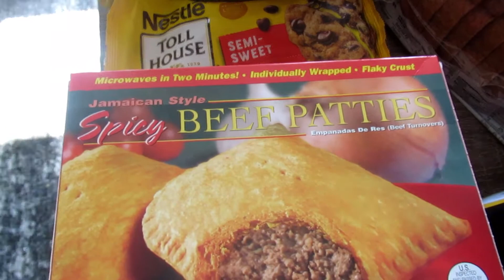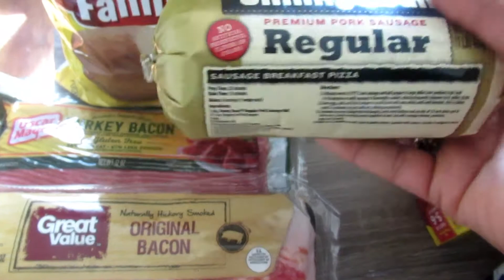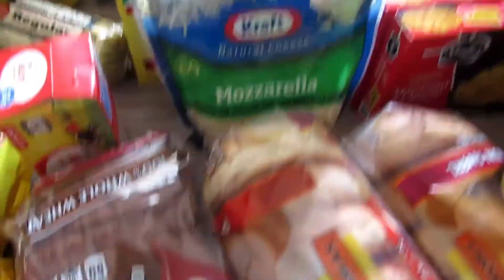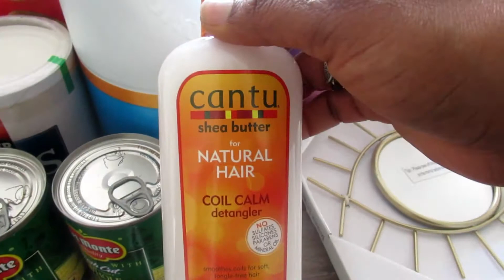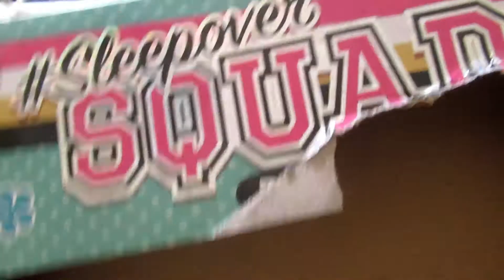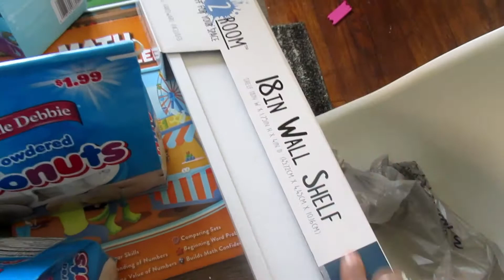Walmart Grocery Haul 2019|Five Below Small Haul|Beautifully Blended Vlogs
Walmart Grocery Haul|Five Belie Small Haul!! Hi guys I’m here with another grocery haul! I also got a couple of things from five below! These groceries will get us through a week!  I know you want to!!